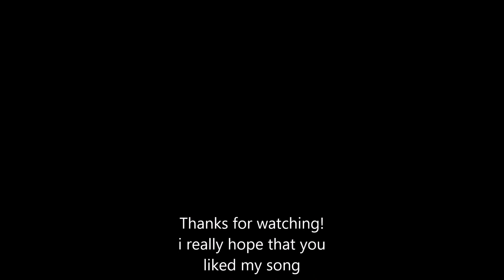Mads Jacobsen - You used me (original song)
Hello everyone! Here is my new song called "You used me"
And write a comment with your opinion, that would make me so happy - Thanks for wathing! :)